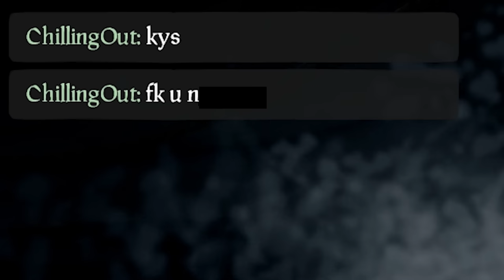I am the pirate lord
I can't believe they added NPCs to FOTD